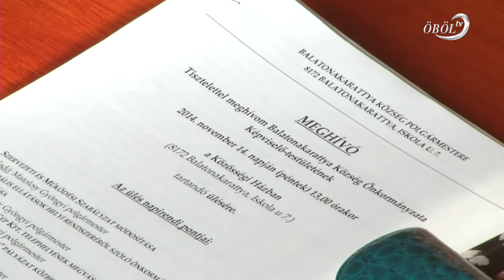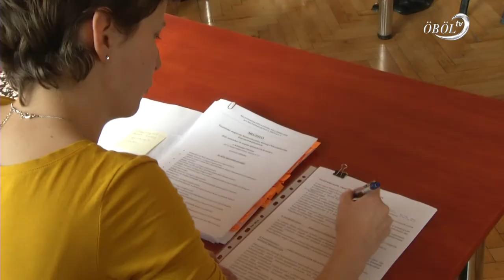Testületi ülés Balatonakarattyán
Rendkívüli, gyors testületi ülésre került sor Balatonakarattyán. A képviselők egyhangúan támogatták a döntéseket, hogy minél hamarabb és gördülékenyebben kerüljön sor a leválást követő legfontosabb teendők elvégzésére.